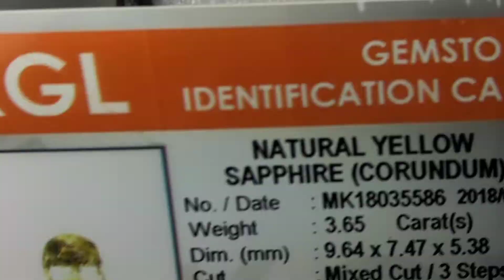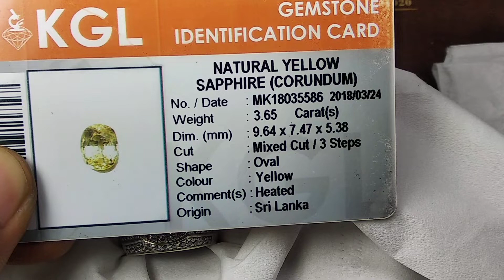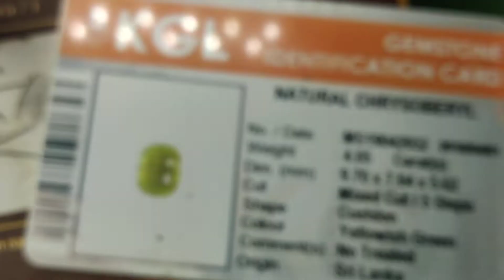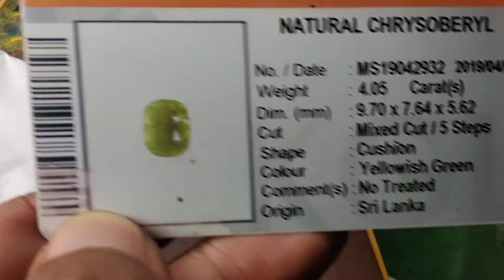FOR SALE YAQUT SAPPHIRE VS CHRYSOBERYL !! 082265019280